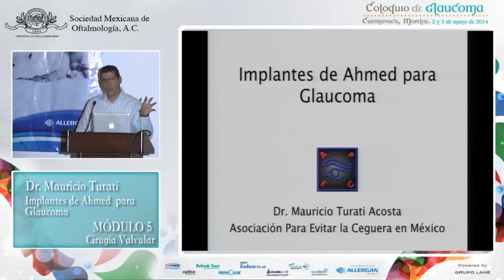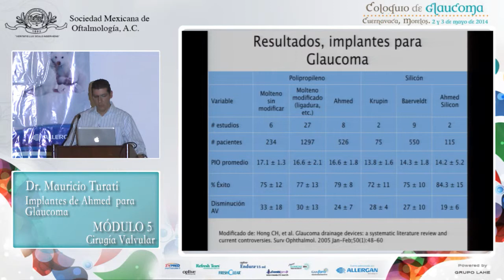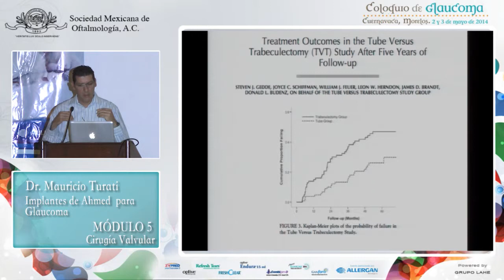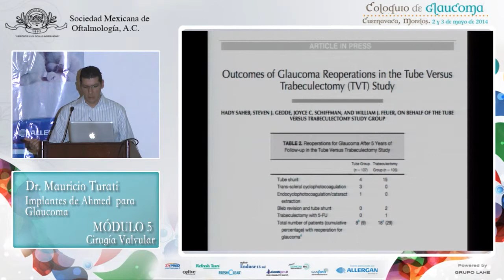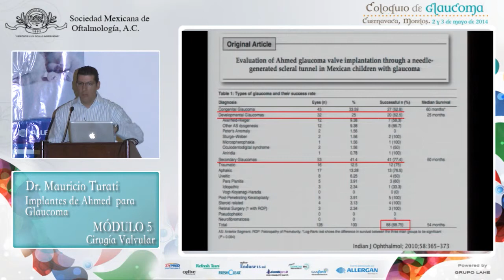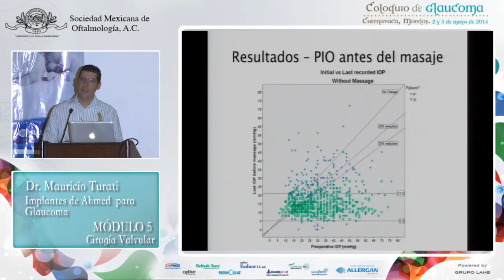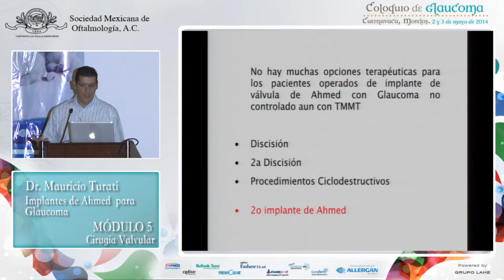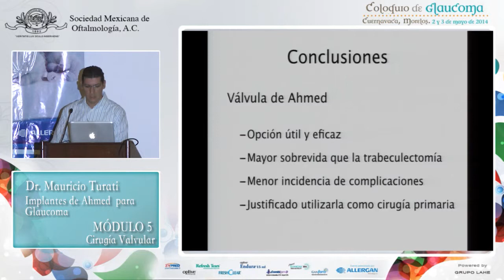Implantes de Ahmed para glaucoma - Dr. Mauricio Turati - 3 de mayo 2014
Sociedad Mexicana de Oftalmología
Coloquio de Glaucoma
2 y 3 de mayo 2014
Hostería "Las Quintas"-Cuernavaca, Morelos

Tema general: Coloquio Glaucoma
Coordinador: Dra. Leticia Arroyo

Módulo 5
Tema particular: Implantes de Ahmed para glaucoma
Ponente: Dr. Mauricio Turati